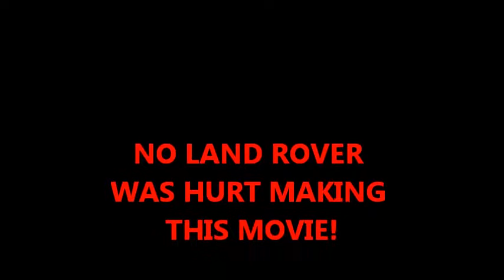Sandladder test bridging incline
to bridge incline